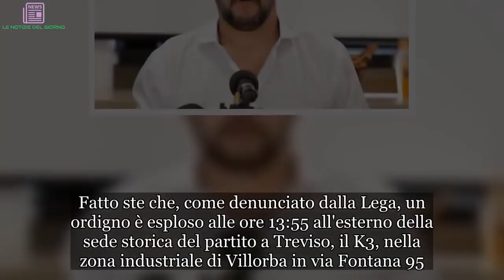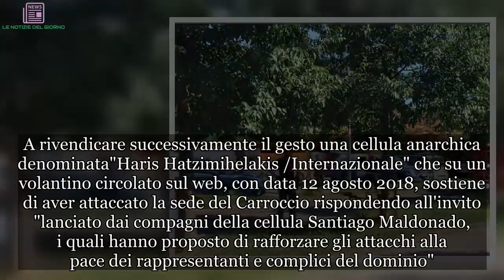“È esplosa una bomba”. Attacco a sede della Lega: cosa sta succedendo | LE NOTIZIE DEL GIORNO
Un botto improvviso, seguito a distanza di qualche ora dalle rivendicazioni degli autori. Non è ancora chiara la natura del gesto, se si sia trattata di un'intimidazione vera e propria o di uno scherzo di cattivo gusto. Fatto ste che, come denunciato dalla Lega, un ordigno è esploso alle ore 13:55 all'esterno della sede storica del partito a Treviso, il K3, nella zona industriale di Villorba in via Fontana 95. Secondo le prime informazioni fornite dalla questura, la deflagrazione non avrebbe provocato danni alla struttura, né vi sarebbero persone coinvolte. Sul posto gli artificieri della polizia hanno fatto brillare un secondo involucro, che aveva a sua volta una carica esplosiva. Si trattava di un oggetto dotato di una sorta di meccanismo d'innesco. Alle operazioni hanno assistito anche alcuni dirigenti veneti del Carroccio. Nella palazzina non ci sono altre abitazioni, e nemmeno nelle immediate vicinanze. Sul posto sono poi intervenuti i vigili del fuoco che hanno riscontrato qualche lieve danno al portone d'ingresso.
La bomba era stata sistemata vicino alle scale antincendio. Matteo Salvini ha commentato così la notizia su Twitter: "Cercano di fermarci, ma violenti e delinquenti non ci fanno paura. Andiamo avanti, più forti di prima", assicura il leader della Lega. Sul caso è intervenuto anche il governatore del Veneto Luca Zaia: "Esprimo la mia più ferma condanna per l'attentato alla sede della Lega di Treviso. Si sia trattato di un atto dimostrativo o della volontà di far del male, di ordigni ad alto potenziale oppure no, poco importa".
"Si tratta comunque - ha proseguito Zaia - di un atto gravissimo, esecrabile, speriamo non il primo di una possibile inquietante spirale. Un bruttissimo segnale contro quella che non è soltanto la sede storica di un movimento e di un partito, ma anche un luogo dove i cittadini e i militanti si ritrovano per un confronto che deve sempre essere aperto, franco e democratico. Da noi è così, se qualcuno altro vuol far prevalere altri linguaggi, sappia che troverà sempre una ferma e condivisa opposizione democratica".
A rivendicare successivamente il gesto una cellula anarchica denominata"Haris Hatzimihelakis /Internazionale" che su un volantino circolato sul web, con data 12 agosto 2018, sostiene di aver attaccato la sede del Carroccio rispondendo all'invito "lanciato dai compagni della cellula Santiago Maldonado, i quali hanno proposto di rafforzare gli attacchi alla pace dei rappresentanti e complici del dominio".